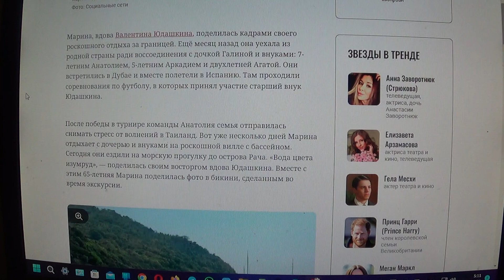Вдова Юдашкина показала как живет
Мой телеграмм.